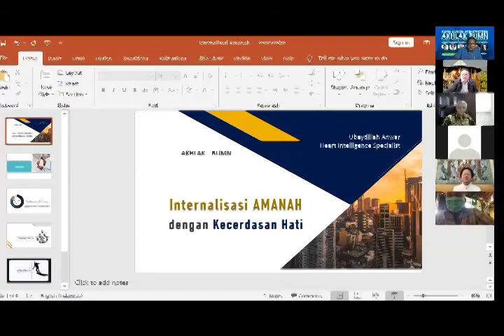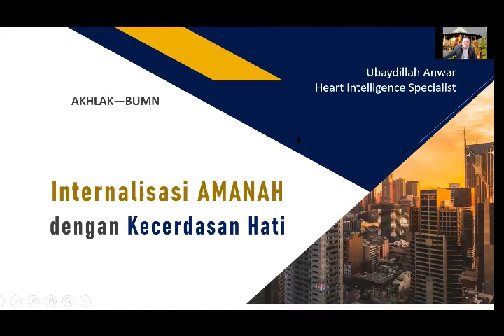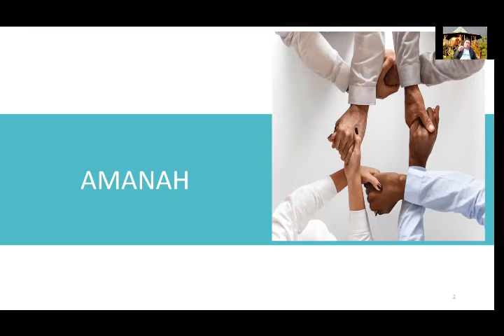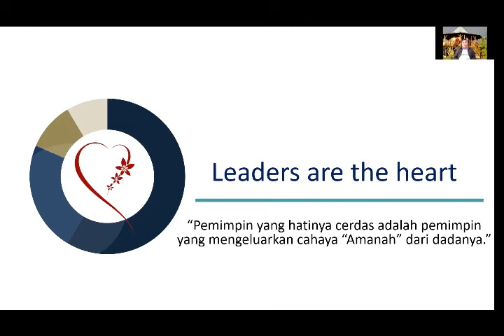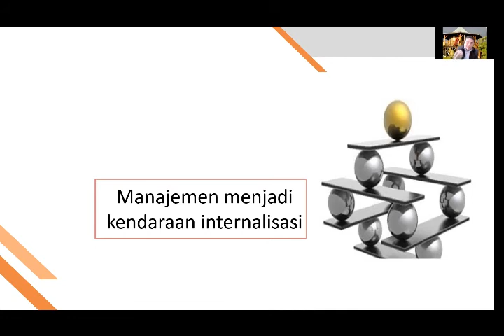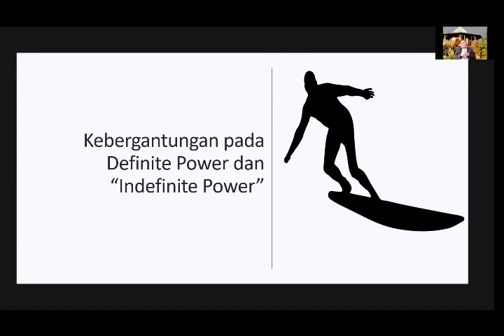Memahami Nilai Amanah dalam AKHLAK BUMN - DR.Ubaydillah Anwar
Penetapan AKHLAK BUMN sebagai value core, bagi setiap perusahaan pemerintah oleh Menteri BUMN Erick Thohir telah dicanangkan beberapa waktu yang lalu. Namun bagaimanakah pemahamanan dan implementasinya secara utuh ? Dalam video ini DR.Ubaydillah Anwar menerangkan secara rinci, apa yang dimaksud dengan nilai Amanah sebagai salah satu nilai yang ada di dalam value core tersebut.

Untuk mengundang beliau menjadi narasumber di perusahaan Anda, silakan hub Sisca 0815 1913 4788 (WA)